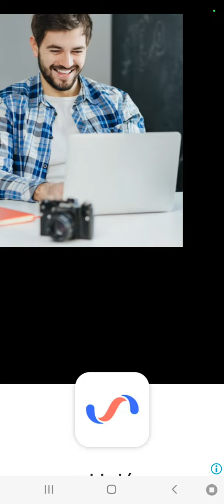SUPERAMOS EL NIVEL 340 EN CANDY CRUSH! Conseguimos una 🤴 por superar el nivel en el primer 🥇intento